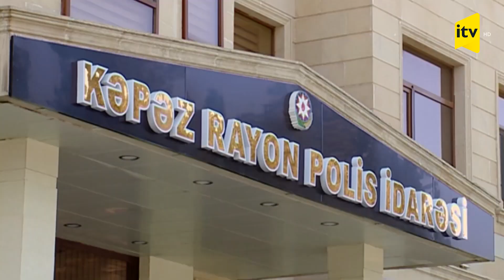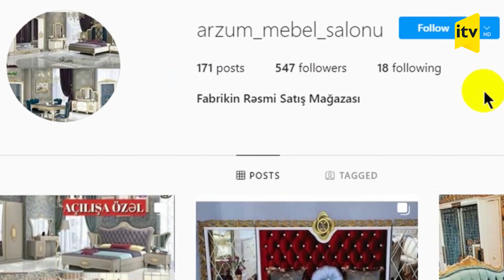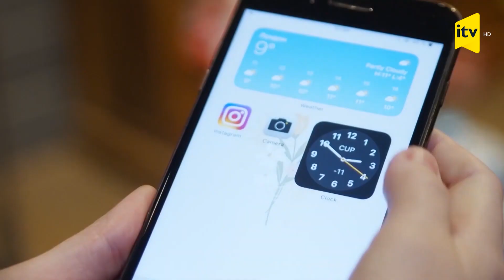"Instagram"da saxta mebel səhifələri açaraq dələduzluq edən şəxs saxlanılıb